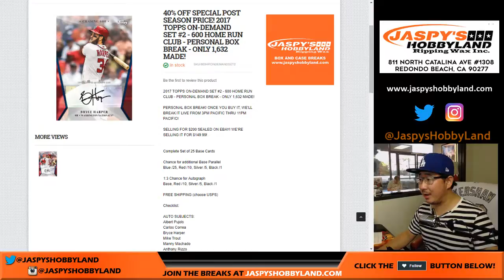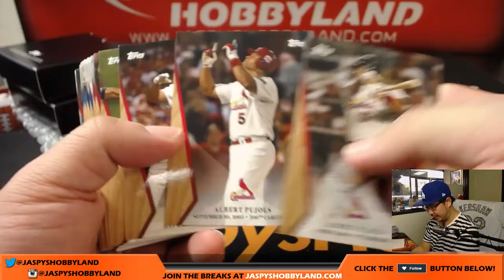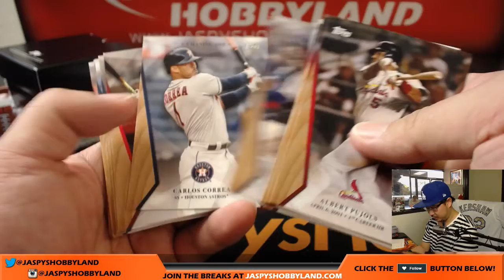Sa, 10/14/17 [2Box PERSONAL (Matt R)] #2 - 2017 Topps On-Demand Set #2 - 600 HR Club